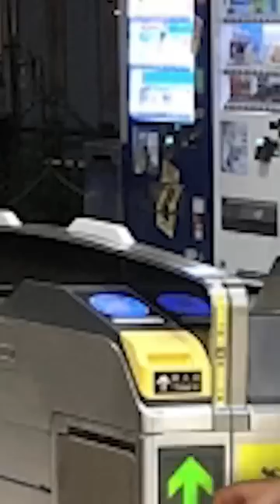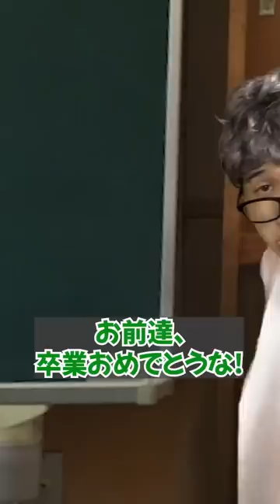【まとめ】たくぽよちゃん総集編スペシャル!! ②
たくぽよちゃん推しの皆様のために、、
過去のたくぽよちゃんショート動画から最近のショート動画までをイッキ見できるまとめ動画となっています！ぜひ最後までお楽しみください！